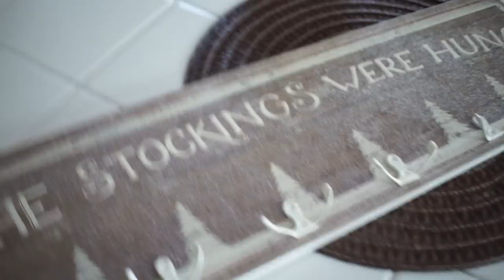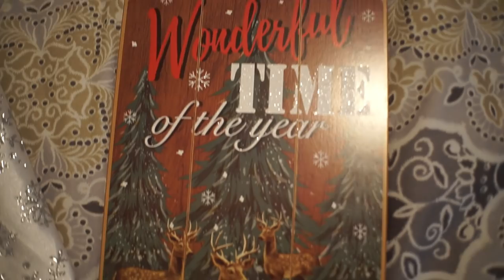Target and Walmart Haul! (11.3.18)